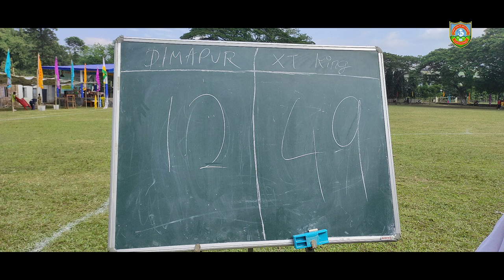CKHSS VS DBS (Dimapur): Don Bosco Tournament 2022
Basketball match: DB Tournament